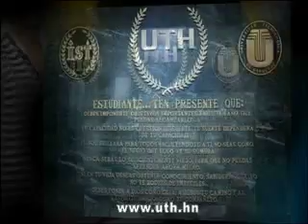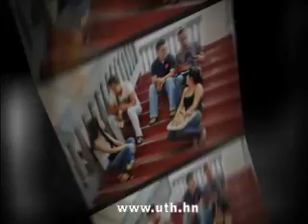Miguel Reyes Online UTH SPS 2011